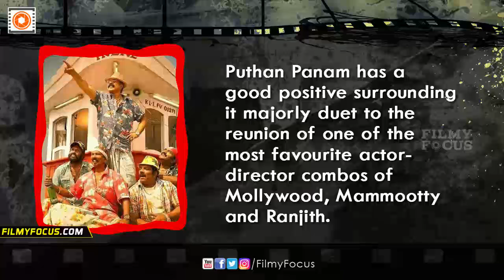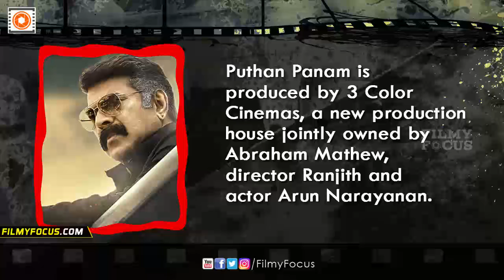Mammootty's Puthan Panam Malayalam Movie Second Teaser Review - Filmyfocus.com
Mammootty's Puthan Panam Malayalam Movie Second Teaser Review